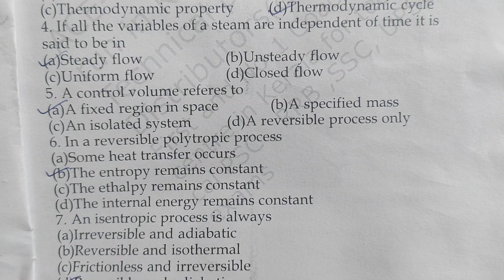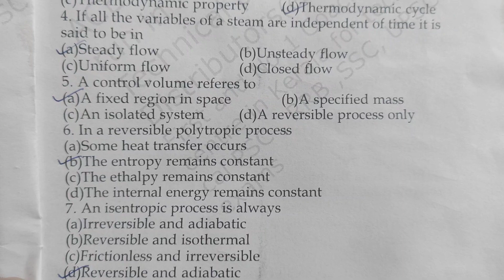Kerala PSC#Assistant Professor in Computer Science Basic Mechanical Engineering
Basic Mechanical Engineering Sample MCQ